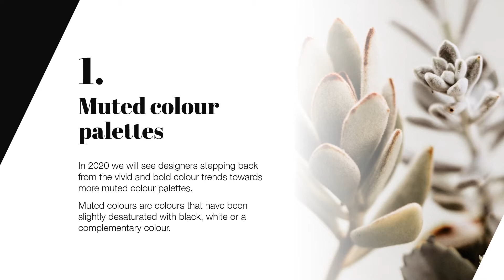Presentation Design Trends 2020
It’s that time of the year when we start thinking about the year that was and importantly about what’s coming up in the new year, new trends, new applications or technology that might impact on our work. At Slidesho, we have spent the past few days debating the trends in presentation design for 2020, from colours to photography, layouts and typography. We have pulled together what we believe is a succinct summary of the major trends for the new year. (Originally published: 19 November 2019